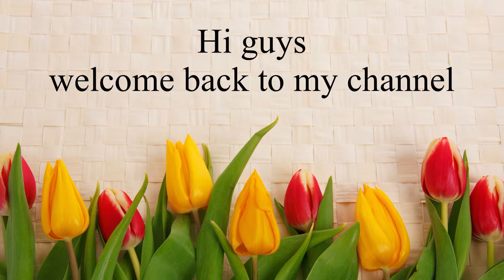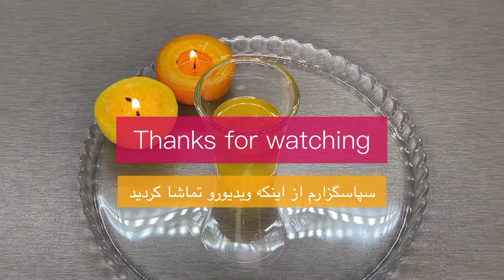Healing skin problems with orange peel oilاز بين رفتن تمام مشكلات پوستى با روغن پوست پرتقال#skincare